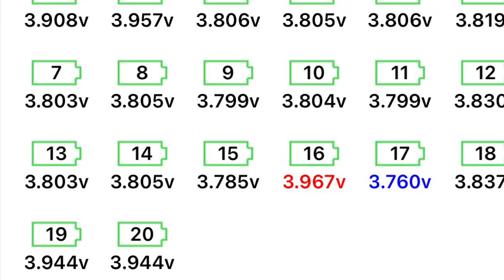83v Lithium Polymer Rechargeable Battery High Quality LiPo Cells 103mph ebike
3.7v x 20 £66 each downhill Lithium Polymer Rechargeable Battery Various Sizes High Quality LiPo